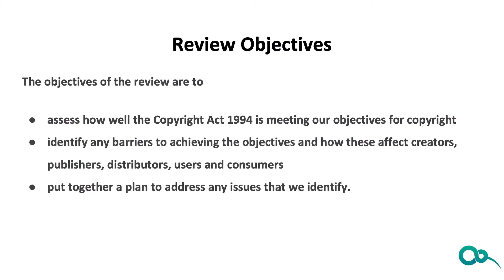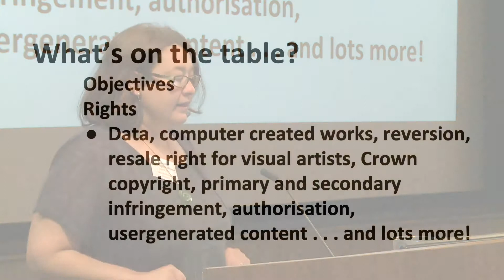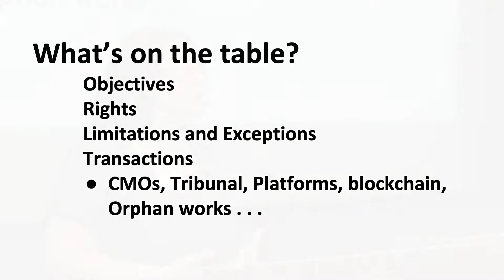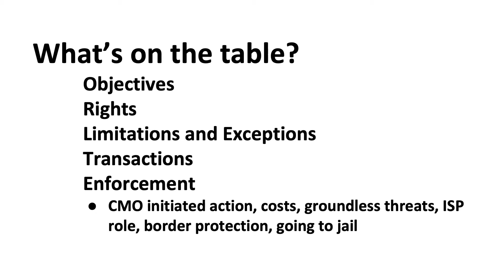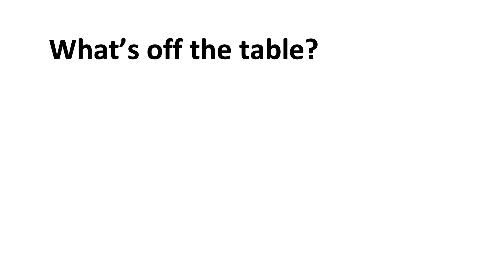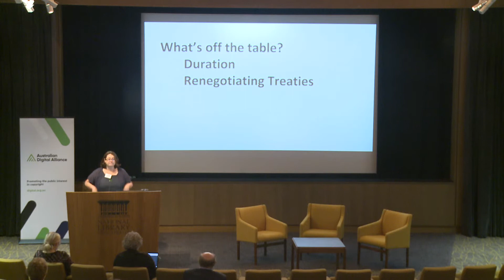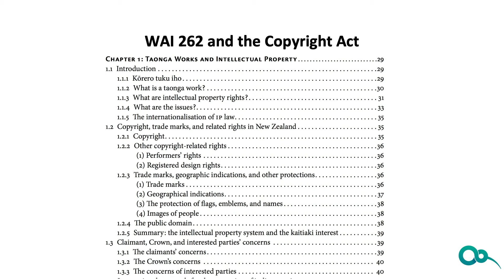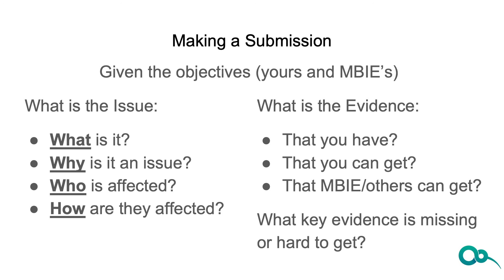Regional Reform – Aotearoa New Zealand – Mandy Henk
Copyright reform is a hot topic in the Australasian region, with major reviews ongoing in Singapore, New Zealand and Australia. Expert speakers discuss these reviews and their approaches to updating copyright for the digital era.

Presented by Mandy Henk, CEO, Tohatoha Aotearoa Commons at Copyright 20/20: ADA Copyright Forum 2019.